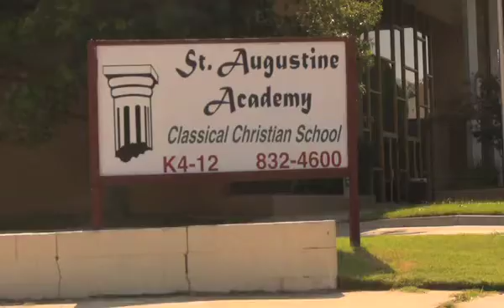crane shots around my old high school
These are some crane shots of my old high school for a video I am producing to promote the school.